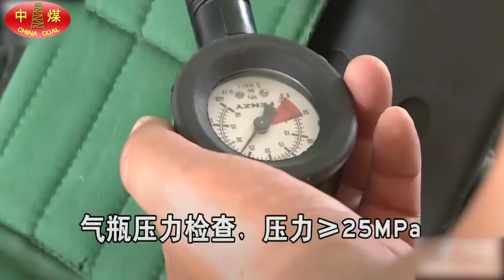Oxygen breathing apparatus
Respiratory airflow alternately run for the positive and negative pressure, breathing resistance is small, pressure reducer, counterflow.
Assembling of oxygen for quantitative oxygen valve, automatic supply valve, manual supply valves, pressure reducing valves, safety valves, emergency switch focus to design into one, compact, easy disassemble and maintenance.